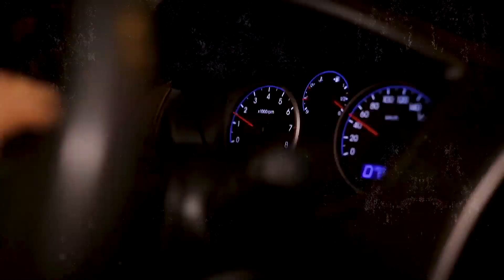Resurrection Hope (Luke 24:1-12) - Pastor Daniel Fusco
Hope depends on our imaginations –– does that sound crazy? As kids, hope comes easily to us because we can imagine our ways out of almost anything we feel trapped by. As we become more “realistic” and grow up, sometimes we lose our sense of imagination too. And when we can’t imagine how our circumstances could be different, we lose hope. That’s why it takes the imagination of God himself to really shake us up and give us hope. In the craziest rescue mission the world has ever seen, God himself paid the price for everything we couldn’t fix, securing healing and hope for us forever. That’s what we celebrate at Easter, and that’s why we have an unstoppable hope!